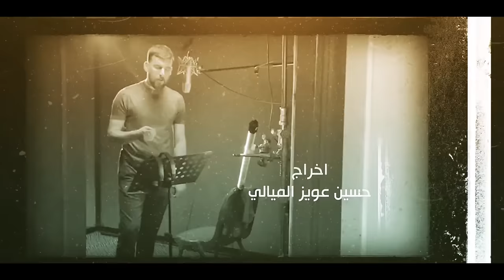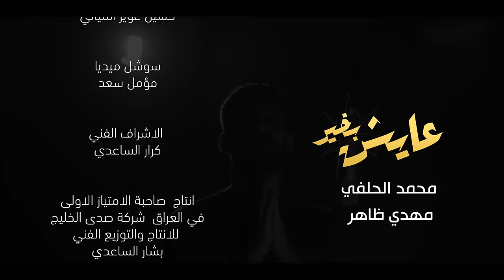محمد الحلفي ومهدي ظاهر - عايش بخير - (حصريا) - 2023 | Muhammad Al-Hilfi & Mahdi - eayish bikhayr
▶ عايش بخير - محمد الحلفي ومهدي ظاهر | 2023
▶Muhammad Al-Hilfi & Mahdi Zuhair - eayish bikhayr

▶من اعمـــال 1444 هـ | 2023 مـ

• اداء : محمد الحلفي والبرعم مهدي ظاهر
• performance: Al-Hilfi & Mahdi Zuhair
• كلمات والحان : حسين البغدادي
• Lyrics&Melodies: Hussain albghdadi
• ماسترينغ : سلام احمد
• Audio engineering: Salam Ahmed
• توزيع : محمد الغراوي
• Music arrangement: Mohamed alghrawi
• اخراج : حسين عويز الميالي
• Editing and colors: Hussein Owais Al-Mayali
• اشراف فني : كرار الساعدي
• Technical supervision: Karrar Al-Saadi
• اشراف عام : بشار الساعدي
• General supervision: Bashar Al-Saadi

▪︎ انتاج: بشـــــار الساعدي
▪︎ Produce: Bashar Al-Saadi
▪︎ ادارة الحقوق الرقميه: مؤمل سعد
▪︎ digital rights: mumal saad

▶ الكلـــمات | Lyrics :

انه مو زين راح يوكَف كَلبي
ارجعوا يالبعيدين

انه موزين منين اجيب العافية
وأتحمل منين

راحوا من أدية ماكَالو خطية
لو تدرون شيصير حرام الصار بيه
ياليل الكسرة كسرة يحب يكرهه صبرة
جروحي بين الكَبور نامن ذكرى ذكرى

انه الحنين الدمعته بعيونه انه اليحبهم للبجي يعوفونه

شلون اليفارك من يحن شلونه
عايش بخير  هاي اكبر جذبه اسولف بيها للغير
والله ميصير ابقى عايش من بعدهم والله ميصير
المن باقي عمري خيعونه الميدري
دعيت ودمعي ما طاح رزق من الله صبري
جنت من جانوا وياي شوية وحبهم هواي
عطشنه وشوفة الراح برودة بلذة الماي

والله العظيم تعذبت رجعولي رجعولي
يمرني الهوه ويميل حيلي وطولي
والناس تدري بضيمي شيكَلولي
• قناة الفرقدين الفضائية | 2023 مـ - 1444 هـ

- تم التسجيل في - record by :
• ستديوهات صدى الخليج للانتاج والتوزيع الفني

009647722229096